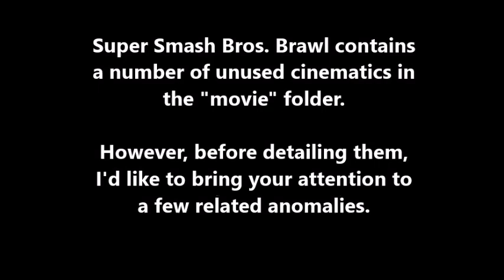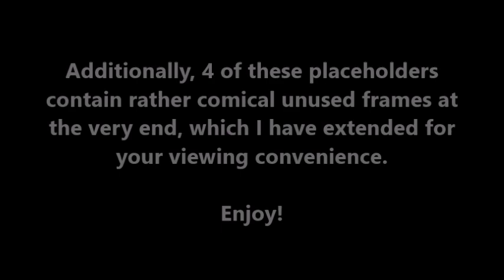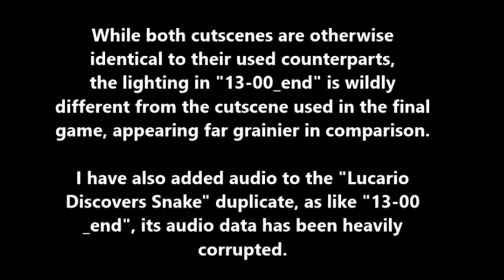Unused Cinematics (Super Smash Bros. Brawl)